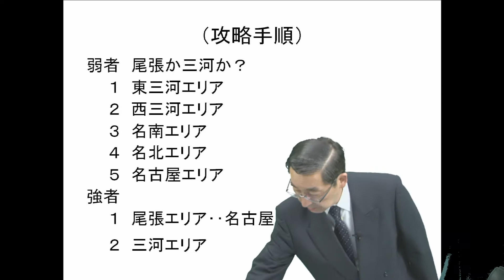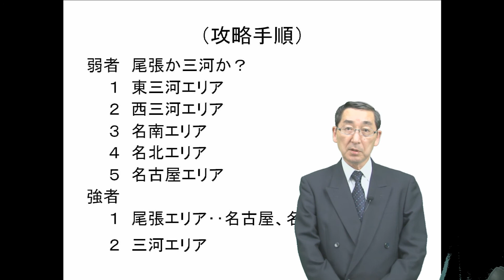地域No1マーケティング戦略講座 愛知県 攻略法編サンプル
地域No1マーケティング戦略講座　愛知県　市場特性編サンプルです。講座より、愛知県の県民性について一部抜粋。

【講師　矢野新一　プロフィール】
（株）ランチェスターシステムズに入社、チーフコンサルタントとして活躍。1985年に独立後（株）ランチェスター戦略研究所、1990年（株）No.1戦略研究所を設立。1部上場企業から地方企業まで幅広くエリアマーケティングを指導する、ランチェスター戦略の権威。50冊の著作を持つ県民性研究の第一人者で、『秘密のケンミンshow』などTV番組へのアドバイスも数多く行うなど幅広く活躍中。先日(2012/3/14)行われた日経MJ主催のマーケティングセミナーでは、募集100名のところ300名以上の応募があるなど、行列のできるコンサルタント。矢野先生Webサイト